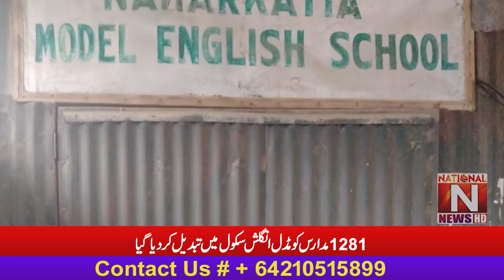''1281 مدارس کو مڈل انگلش سکول میں تبدیل کر دیا گیا '' (National News Nama)